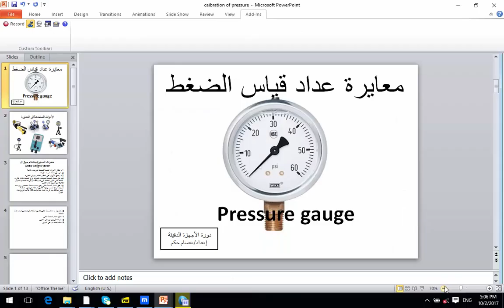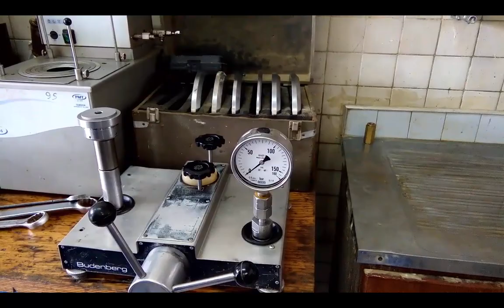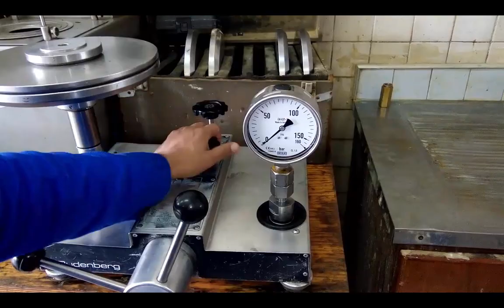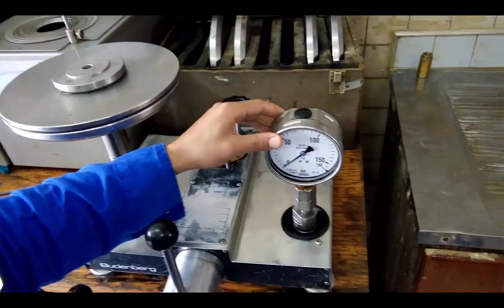٤ - معايرة عداد قياس الضغط Pressure gauge calibration with dead weight tester . دورة الأجهزة الدقيقة